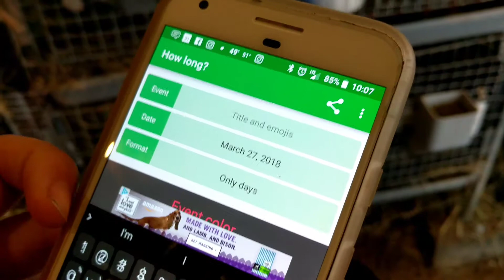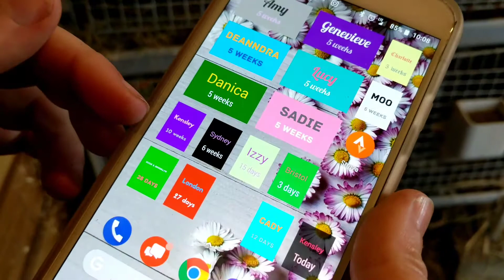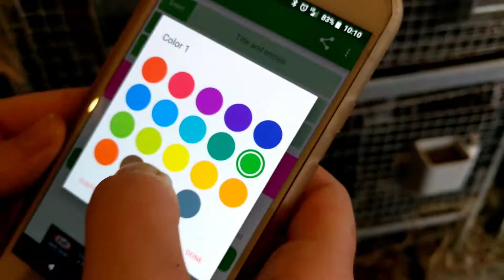How to breed rabbits part 2 ( Sunday Funday 2018)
More breeding rabbit content. Hope you enjoy.

Where to find more information about our operation...